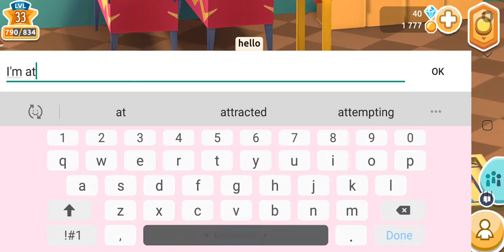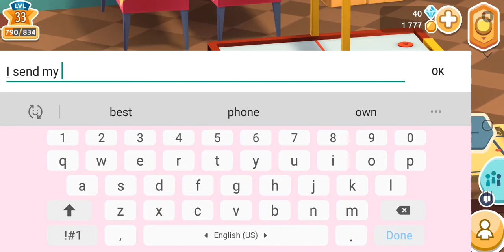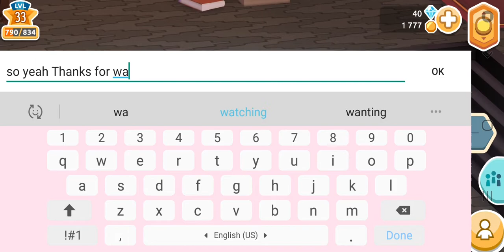Library and play room hotel hideaway